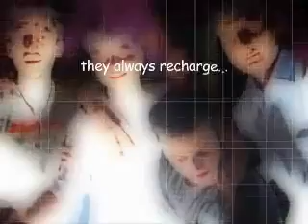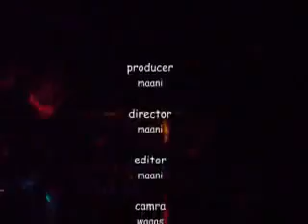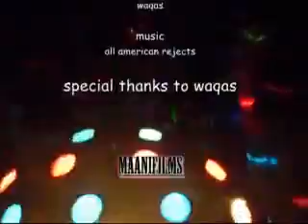When old friendz meet together.flv